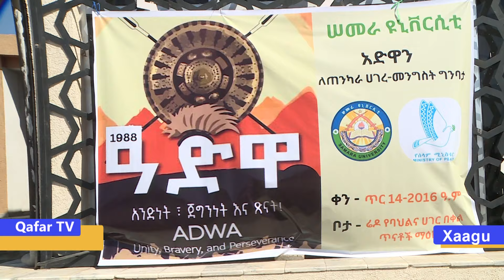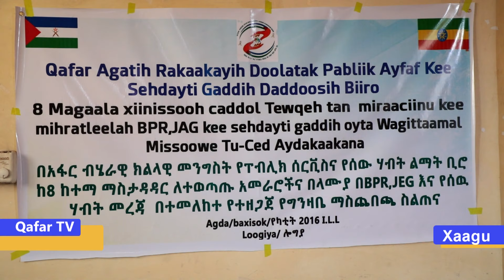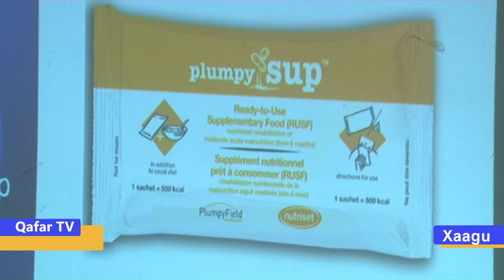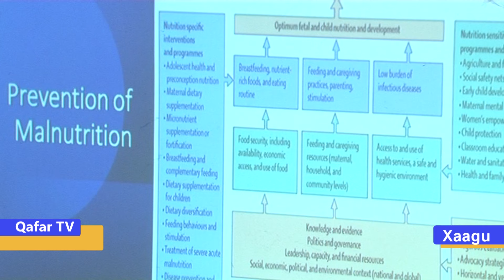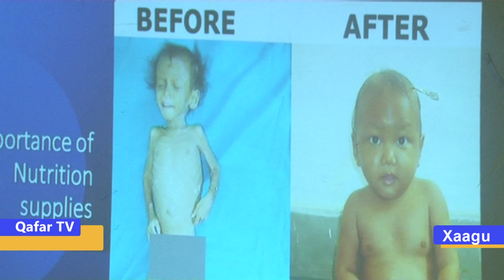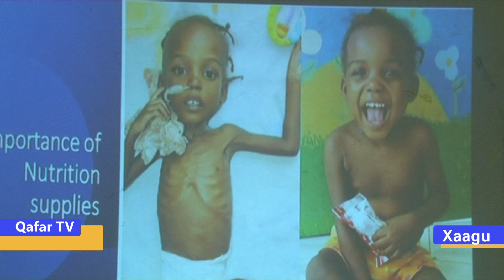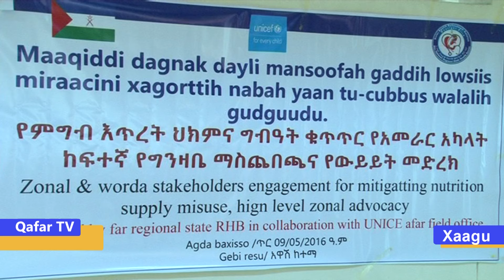Agda Baxissok 15/2016 Loqo Xaagu